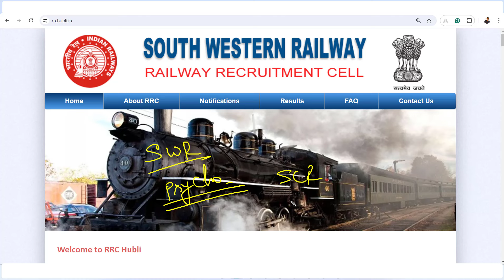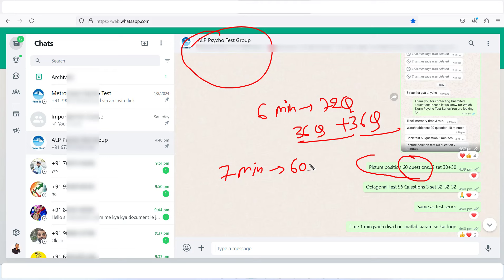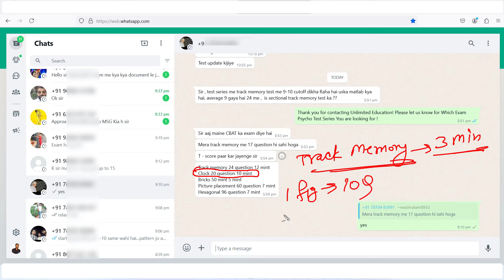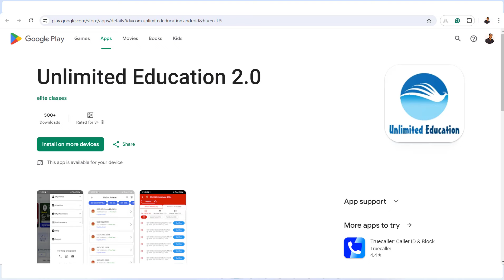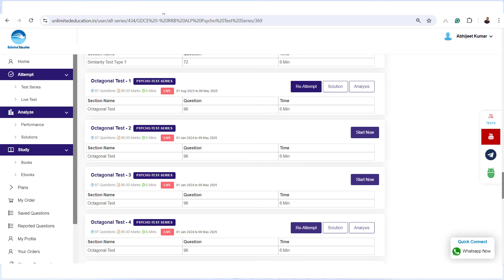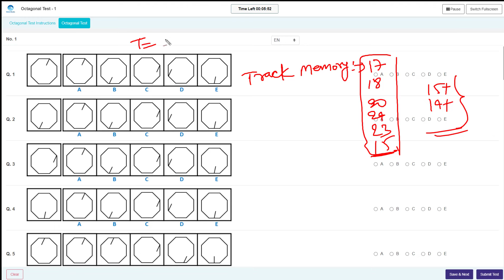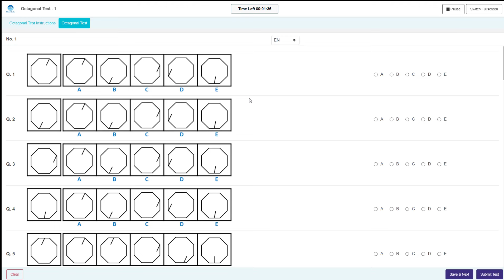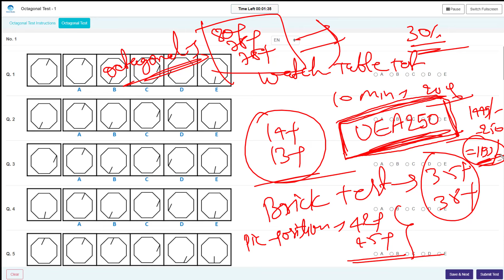GDCE SWR ALP Psycho Test Final Exam Review | Today's Psycho Test Exam Review & Expected Safe Attempt